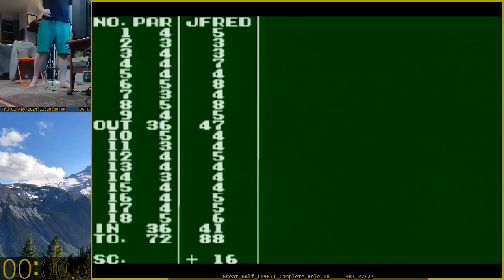Great Golf in 24:03 (Sega Master System 1987)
Played on Steam Deck running Genesis Plus GX via RetroArch.

Captured via Blackmagicdesign Intensity Pro 4k and recorded via OBS on May 3rd, 2024.